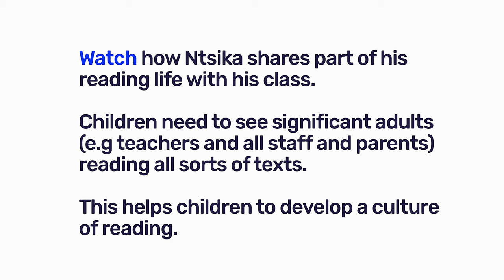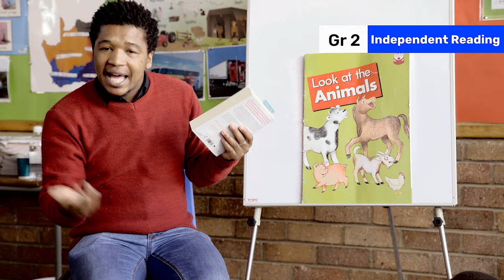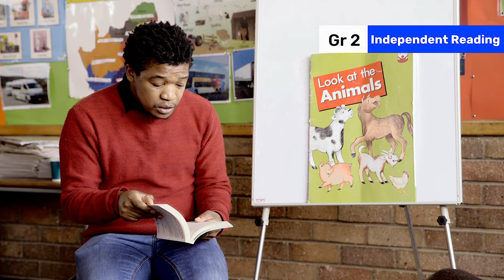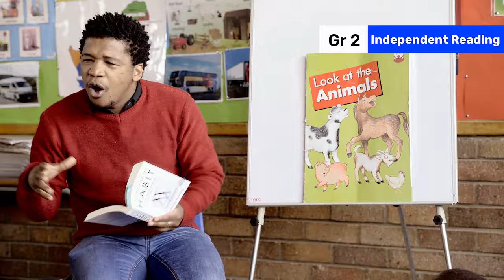86. Caps Reading Activities Model being a Reader